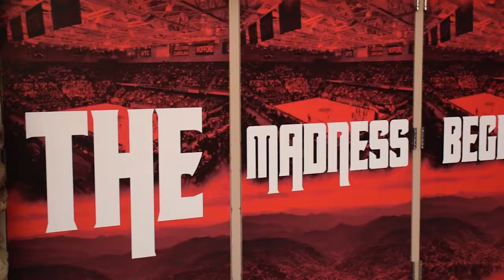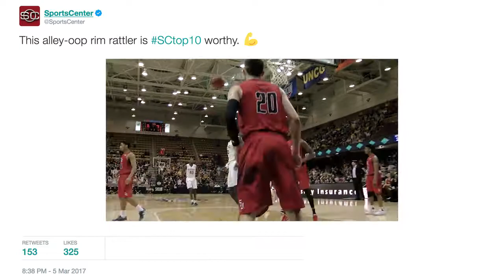ETSU 2017 SoCon Tournament Championship Hype Video